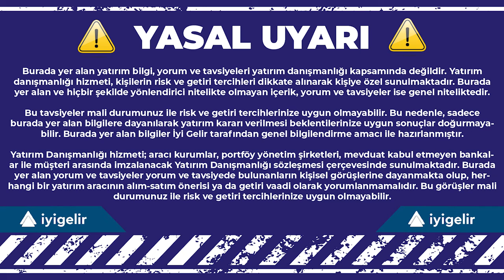Altın, Gümüş, Hisse ve Faize Fonlarla Yatırım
Bu programımızda, piyasalardaki gelişmelerin ve yeni haftada açıklanacak verilerin yatırım fonlarına yansımalarını Yapı Kredi Portföy ile konuştuk. Yapı Kredi Portföy Yurt Dışı Hisse Senetleri ve GSYF Grup Müdürü Kerem Baykal, ülkelerin merkez bankaları son faiz kararlarını ve makroekonomik konjonktürü  değerlendirdi. Ardından Baykal, son TCMB faiz kararı çerçevesinde yurtiçi piyasalarla ilgili görüşlerini paylaştı.

Yapı Kredi Portföy Satış ve Pazarlama Grup Müdürü Murat Arkarakaş, önümüzdeki dönem için ön plana çıkacağını düşündükleri varlık sınıfları ve yatırım fonlarıyla ilgili değerlendirmelerde bulundu.

YAY -Yapı Kredi Portföy Yabancı Teknoloji Sektörü Hisse Senedi Fonu
YTD -Yapı Kredi Portföy Yabancı Fon Sepeti Fonu
YJK - Yapı Kredi Portföy Robotik Ve Yarı İletken Teknolojileri Fon Sepeti Fonu
YAS - Yapı Kredi Portföy Koç Holding İştirak ve Hisse Senedi Fonu (HSYF)
YHS - Yapı Kredi Portföy Birinci Hisse Senedi Fonu (Hisse Senedi Yoğun Fon)
YDI - Yapı Kredi Portföy İkinci Hisse Senedi Fonu (HSYF)
YOT - Yapı Kredi Portföy Borçlanma Araçları Fonu
YBS - Yapı Kredi Portföy Özel Sektör Borçlanma Araçları Fonu
YAN - Yapı Kredi Portföy Birinci Fon Sepeti Fonu
YAC - Yapı Kredi Portföy İkinci Fon Sepeti Fonu
YPV - Yapı Kredi Portföy Üçüncü Fon Sepeti Fonu
YKT - Yapı Kredi Portföy Altın Fonu
YZG - Yapı Kredi Portföy Gümüş Fon Sepeti Fonu
YPT - Yapı Kredi Portföy Para Piyasası Serbest (TL) Fon
YVD - Yapı Kredi Portföy İkinci Para Piyasası (TL) Fonu